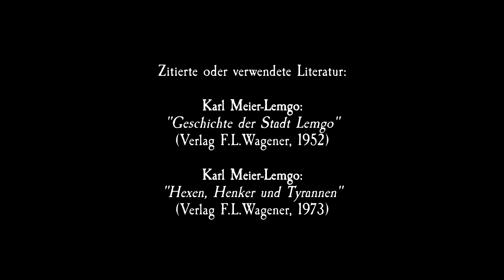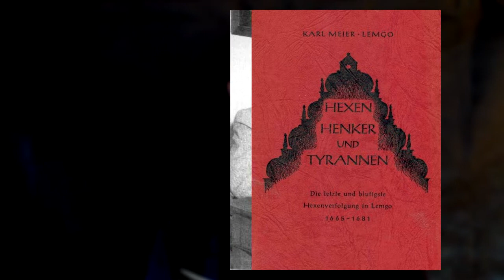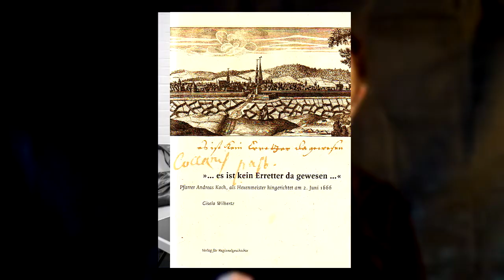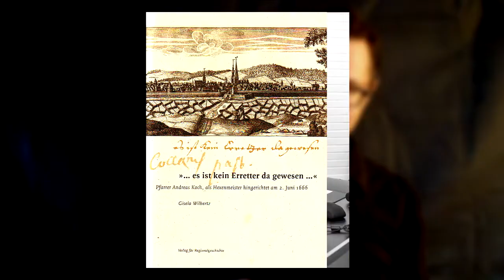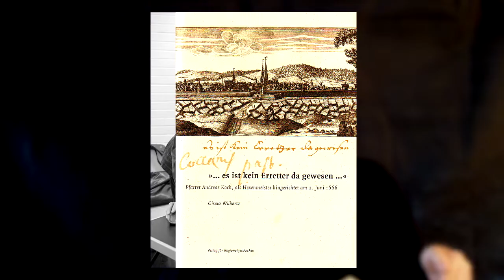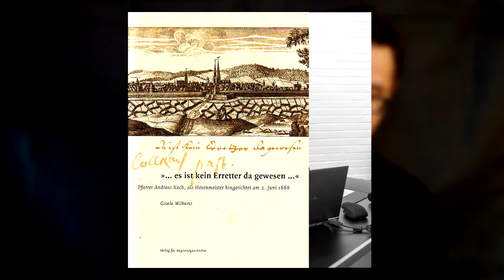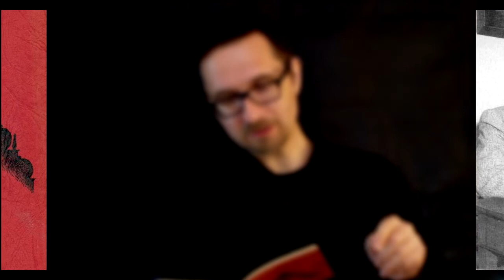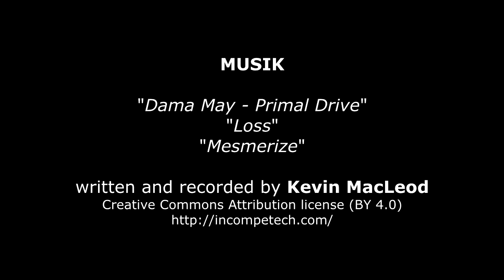Denk|Reisen|Extra - Das Hexennest von Lemgo 11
In der Vorweihnachtszeit des Jahres 1665 sind die Juristen in Rinteln mit vielen Gutachten nach Lemgo beschäftigt. Die Witwe Böndel wird dort noch immer von Dr. Kerkmann gefoltert und verhört, doch zunehmend gerät auch der Prediger Koch ins Visier der Hexendeputierten. Verschuldet durch Böndels Sohn, Dr. Spruthe, der in Detmold unüberlegt eine Lawine auslöst.

QUELLEN:

Gisela Wilbertz: “... es ist kein Erreter da gewesen ...” (Verlag für Regionalgeschichte)

Gisela Wilbertz: “David Clauss - Ein Scharfrichter in den Zeiten der Hexenverfolgung” (Lemgo. Persönlichkeiten)

Karl Meier-Lemgo: “Hexer, Henker & Tyrannen” (F.L. Wagener)

Karl Meier-Lemgo: “Geschichte der Stadt Lemgo” (F.L. Wagener)